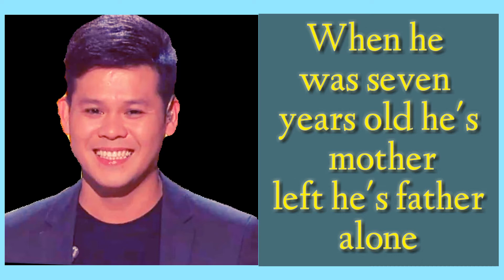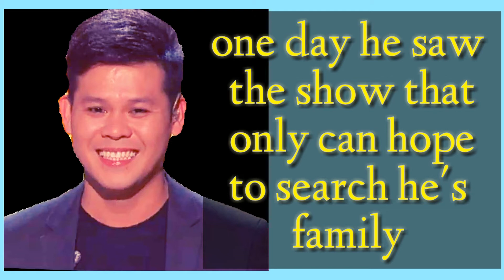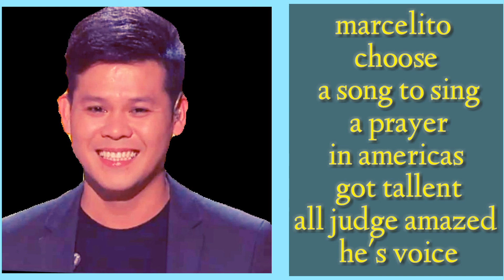THE STORY OF MARCELITO POMOY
This content it's just an reaction story
About marcelito pomoy
Bless new year everyone